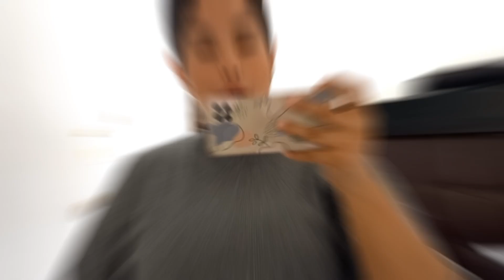REGRESÉ A MIS LABORES DIARIAS + ANTOJITO VERACRUZANO + CUMPLEAÑOS 🎂 | Karen Cuevas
Holii a todos se llegó el día del regreso a clases.. acompañenos a seguir con nuestra rutina diaria 💪 ✅️
Si te gusto el video te invito a que me regales un like y me dejes un lindo comentario para echar chismecito rico🤩